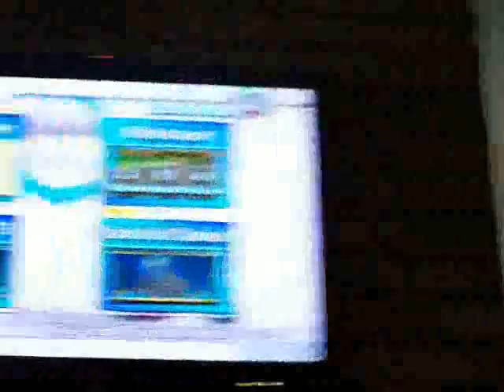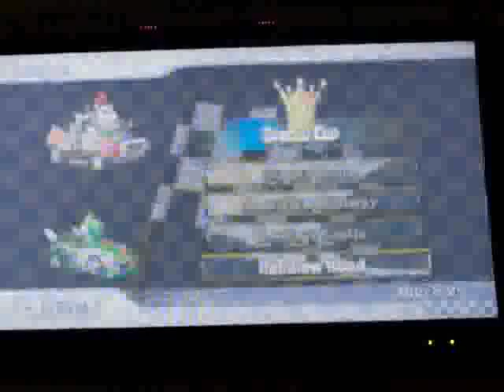Mario Multi-Player Kart Wii! (part 1)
Did you think I was dead?